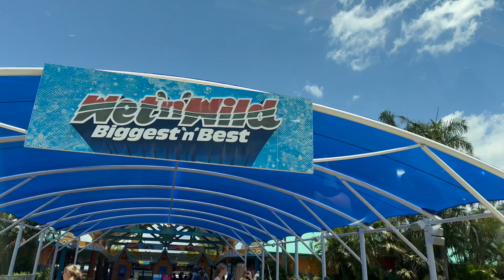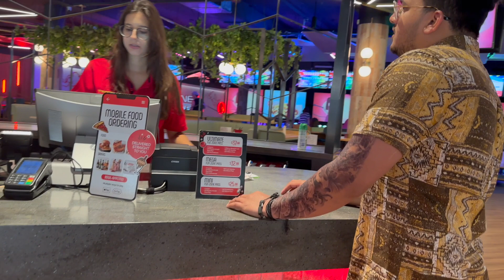GoldCoast Vlog | Day 1-3 | Travel Vlog | SURFERS PARADISE | Vlog #008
The Gold Coast, located in Queensland, Australia, is a popular tourist destination known for its stunning beaches, vibrant nightlife, and diverse attractions. Here are some interesting facts about the Gold Coast and its top tourist spots:

Beautiful Beaches: The Gold Coast is famous for its pristine beaches, including Surfers Paradise, Broadbeach, and Burleigh Heads. These beaches attract millions of visitors each year, offering not only golden sands but also excellent surfing conditions.

Surfers Paradise: This iconic suburb is a major hub for entertainment, shopping, and nightlife. The Cavill Avenue Mall is the central shopping and entertainment precinct, and the Surfers Paradise Beachfront Markets offer a variety of arts, crafts, and fashion.

Theme Parks: The Gold Coast is home to several world-renowned theme parks, including Dreamworld, Movie World, Sea World, and Wet'n'Wild. These parks cater to a wide range of interests, from thrilling rides and shows to marine life encounters.

Hinterland Retreats: Beyond the beaches, the Gold Coast Hinterland offers a lush, green retreat with national parks such as Lamington National Park and Springbrook National Park. Visitors can explore rainforests, waterfalls, and walking trails.

Skypoint Observation Deck: Located in the Q1 building in Surfers Paradise, the Skypoint Observation Deck provides breathtaking views of the Gold Coast skyline. It's one of the tallest residential towers in the world.

Currumbin Wildlife Sanctuary: This sanctuary is a popular destination for animal lovers, featuring a wide variety of Australian wildlife. Visitors can experience close encounters with kangaroos, koalas, and even feed lorikeets.

Gold Coast Hinterland Great Walk: For nature enthusiasts, the Gold Coast Hinterland Great Walk offers a 54-kilometer trek through Lamington and Springbrook National Parks. It's a fantastic way to explore the region's diverse landscapes.

Burleigh Heads National Park: This coastal reserve is known for its scenic walking trails and offers panoramic views of the coastline. The Tumgun Lookout and Burleigh Point are popular spots within the park.

Pacific Fair Shopping Centre: One of the largest shopping centers in Australia, Pacific Fair offers a vast array of shops, restaurants, and entertainment options, making it a paradise for shoppers.

Gold Coast Arts Centre: Culture enthusiasts can explore the Gold Coast Arts Centre, which hosts a variety of performances, exhibitions, and cultural events throughout the year.

Whether you're into theme parks, nature, shopping, or simply enjoying the sun and surf, the Gold Coast has something for everyone, making it a top-notch tourist destination in Australia.